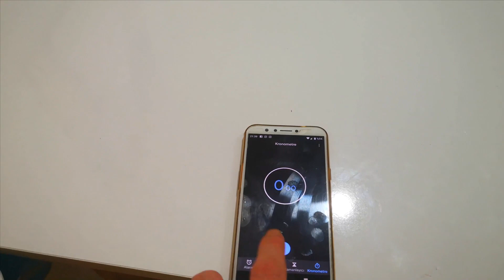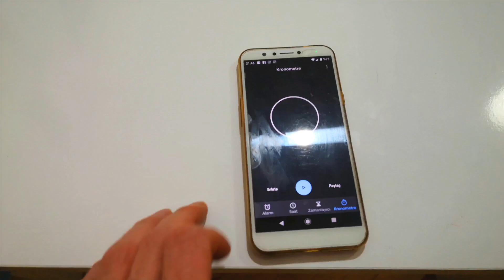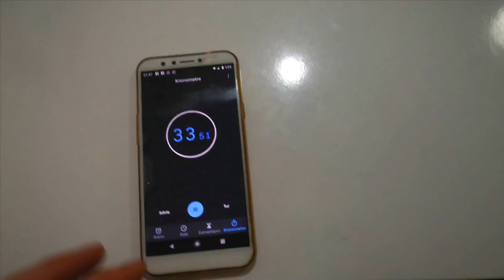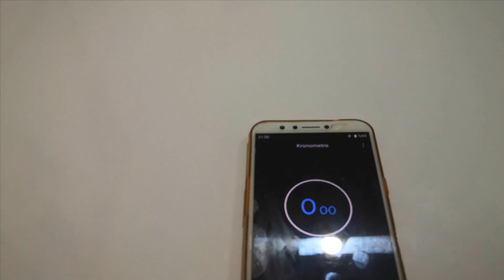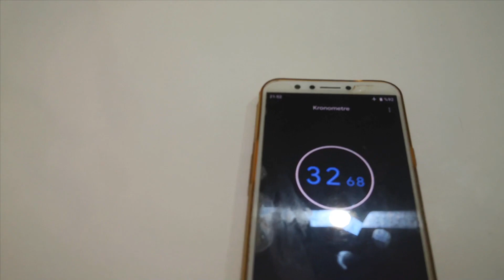Renkli Topları Basket Atıyoruz Prenses Almira Beste (Eğlenceli Çocuk Videoları)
Prenses Almira Beste annesi ile beraber renkli topları yuvarlayarak kutuya basket amaya çalışıyorlar.. Eğlenceli çocuk videomuzda annesi ve Almira Beste çok eğlendiler.

Merhaba Arkadaşlar Ben  Almira Beste 4 Yaşındayım. Pekingese cinsi Köpeğim max'i çok seviyorum. Her gün annem ve kardeşim Ata Berk ile beraber eğlenceli, komik, çocuk oyunları,oyuncak videoları,evcil hayvanımızla videolar çekiyoruz.

Gülmeyi ve çok eğlenmeyi unutmayın..